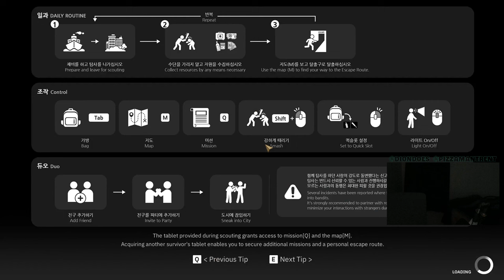New Zombie Stealth Extraction Game Is The Next Big Thing!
🎮 NAKWON: Last Paradise Gameplay